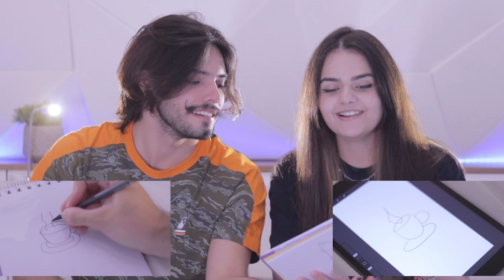Desafios de desenho com Apollo Costa | Majucca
Holi, Majusers! Para celebrar o aniversário dele, @youtubedoapollo , eis um desafio do desenho inspirado nos retos de dibujo da Xime Ponch. Espero que gostem!

Majucca e Apollo
Instagram @majucca e @apollooficial
TikTok @majucca e @apollo @apollooficial

Canal do Apollo: @youtubedoapollo

Desenhando personagens
Majucca e Apollo
E-girl TikTok
Jogo de desenho